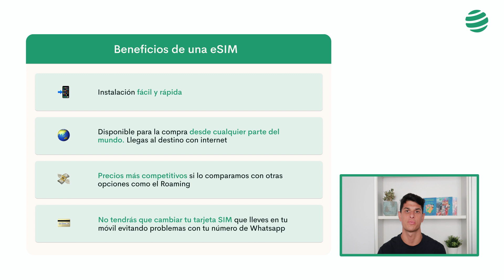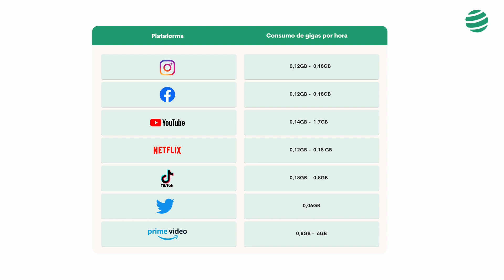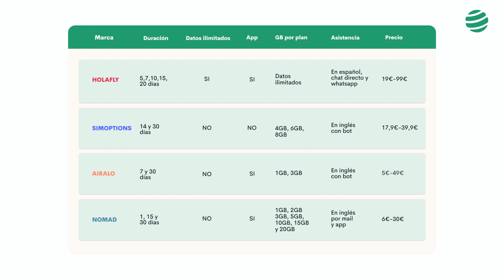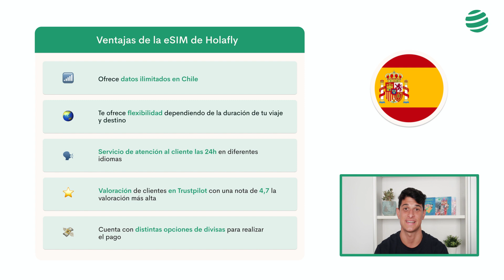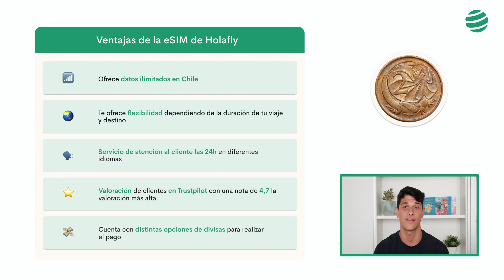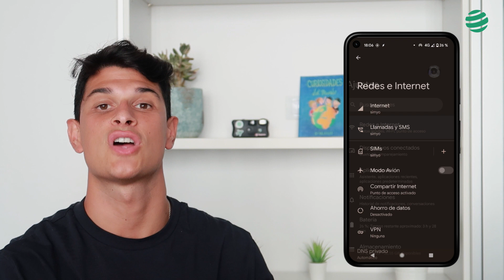¿Cómo tener Internet en Chile? 🇨🇱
Mantente conectado a internet en tu viaje a Chile con una eSIM (SIM Virtual) sin necesidad de extraer tu chip. Las eSIM son una excelente alternativa para los viajeros y nos permiten estar conectados a Internet en Europa de manera inmediata sin pagar facturas desmesuradas como con el roaming, o colocando en peligro tus datos en redes de wifi públicas.

En el mercado existen una gran variedad de marcas de eSIM para Chile como Holafly, Airalo o Simoptions con diferentes características como:

⏭️ La velocidad
⏳ Límite de datos ️
🗣️ Soporte técnico
💸 Precio y duración de los planes

Os vamos a hablar de las distintas opciones de tener internet en Chile utilizando tablas comparativas para calificar todas las características anteriormente mencionadas de cada marca y os recomendaremos la que para nosotros es la mejor opción Las eSIM de Holafly y porqué.

✨ ¿Qué es una eSIM?

Es un chip virtual que nos permite tener internet en el móvil cuando viajamos a Chile o cualquier parte del mundo sin necesidad de extraer nuestra SIM habitual como sucede con las tarjetas SIM convencionales. De esta manera podrás mantener tu número de teléfono y  tu Whatsapp habitual.

✨ ¿Cómo se instala una eSIM de Holafly?

La compra e instalación de una eSIM de Holafly es súper práctico y fácil. Realizas la compra como en cualquier comercio electrónico y desde cualquier parte del mundo ingresando en la web de Holafly.com y al finalizar te llegará un mail con un código QR para escanear e instalar en tu dispositivo. Deja la eSIM para Chile instalada, pero, te recomendamos activarla justo al bajar del avión para que desde ese momento inicie el conteo de tus días de usabilidad. En el vídeo te explicamos bien este proceso y te explicamos porqué es importante que verifiques si tu móvil es compatible con las eSIM.

✨ ¿Cuál es la ventaja de usar una eSIM de Holafly para tener internet en Chile?

Las principales ventajas de utilizar una eSIM en Chile:

📶 Internet ilimitado: Elige el plan de días que vas a durar en el país y disfruta de internet en Chile sin preocupaciones de cobros extras o que se agoten tus datos.

⏰ Tiempo: En menos de 10 minutos tendrás la  eSIM en tu bandeja de correo. Evita tener que esperar en tu casa 3 días para que llegue al  comprar una SIM convencional y evita perder tiempo en el destino buscando una tienda local de tarjetas esperando a la atención, la instalación y tener que presentar documentación para poder comprarla.

🗣️ Soporte 24 horas con una persona: Nada más importante que poder contactar en caso de algún inconveniente con una persona y que te conteste inmediatamente en tu idioma. Muchas de las opciones que se encuentran en el mercado de eSIMs solo se puede contactar enviando un mensaje por correo electrónico o mediante un book y en un solo idioma (Inglés)

🌿 Ecológica: No hay plástico ni envío de por medio.

Si tu móvil no es compatible con una eSIM al final de vídeo te comentaremos otras opciones de estar conectado a internet en tu viaje a Chile.